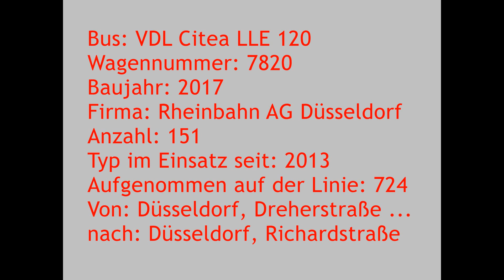[Sound] Bus VDL Citea LLE 120 | #7820 | Rheinbahn AG Düsseldorf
Bus: VDL Citea LLE 120
Wagennummer: 7820
Baujahr: 2017
Firma: Rheinbahn AG Düsseldorf
Anzahl: 151
Typ im Einsatz seit: 2013
Aufgenommen auf der Linie: 724
Von: Düsseldorf, Dreherstraße ...
nach: Düsseldorf, Richardstraße

Nachdem die Rheinbahn im Jahr 2010 zu Testzwecken zwei Leichtbaubusse (Ambassador 200) des niederländischen Herstellers VDL angeschafft hatte und mit den Ergebnissen (Spritspareffekt und Zuverlässigkeit) sehr zufrieden war, wurden 2013 insgesamt 60 Leichtbaubusse vom Typ Citea LLE 120 in Dienst gestellt (LLE = Light Low Entry).

Dabei handelt es sich um Fahrzeuge mit niedrigem Einstieg, der hintere Teil ist über eine Stufe erreichbar (Low Entry), was die Wartung in den Werkstätten vereinfacht.

Diese Fahrzeuge wiegen aufgrund ihrer besonderen Bauweise (Edelstahlgerippe, Fiberglas, Kunststoffbauteile, kleinere Laufräder) jeweils nur 8,9 Tonnen und sind somit knapp 3 Tonnen leichter, als ein herkömmlicher Solobus. Dadurch wird etwa 20 Prozent Sprit gespart, was selbst die Hybridbusse nicht schaffen, deren Anschaffungskosten wesentlich höher sind. Auch die Straßen werden durch das geringere Gewicht entlastet.

Im Jahr 2017 wurden weitere 80 Solobusse vom Typ Citea LLE 120 bestellt. Ab Sommer 2017 erfolgte die Auslieferung der ersten 42 Exemplare (Wagennr. 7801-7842), wozu auch dieser Bus (D-C 7820) gehört.
Zur Ausstattung gehört u. a. eine verbesserte Klimaanlage, Sitzbezüge aus Kunstleder, sowie USB-Anschlüsse. Außerdem erfüllen die Busse die Euro 6-Abgasnorm.

Mit den Citea LLE 120 von 2017 ("78er") wurde ein neues Farbkonzept im Innenraum eingeführt, welches auch in den später beschafften Straßenbahnen und Bussen Anwendung finden wird.
Die Sitzbezüge sind hellgrau, die Haltestangen anthrazit und die Rückwand der Fahrerkabine rot.

Im Herbst 2018 erfolgte eine Bestellung von weiteren 11 Citea LLE 120.